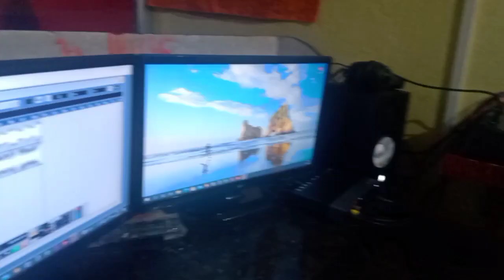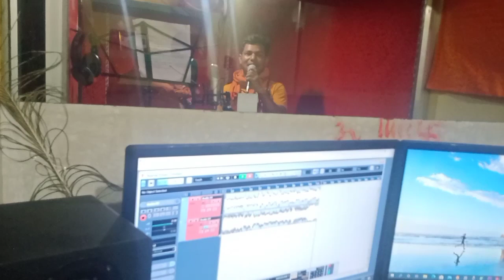पंचायत चुनाव प्रचार में गाना हो तो ऐसा II Kumud Recording Studio II Kamal Ka funda II Best Vlogs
हेलो दोस्तों
आज मैं ऐसे गाने से रूबरू कराने जा रहा हूं जो कि अभी पंचायत चुनाव झारखंड में जोर शोर से चल रहा है और बहुत से प्रत्याशी द्वारा अपने अपने प्रचार प्रसार के लिए गाने निकलवा रहे हैं यह गाना सुनकर आपका दिल गदगद हो जाएगा और आप भी गाने निकालने पर मजबूर हो जाएंगे तो वीडियो अच्छा लगे तो लाइक करें कमेंट करें शेयर करें तथा चैनल को सब्सक्राइब करना ना भूले हमारे इस चैनल पर अनेकों तरह के ब्लॉग आते रहता है तो ब्लॉग देखने के लिए मेरे चैनल को सब्सक्राइब कर ले और वीडियो देखने के लिए धन्यवाद🙏